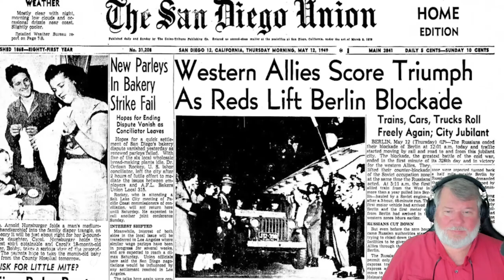Rob Reacts - The Fat Electrician "Biggest Logistical Flex Of All Time - Berlin Airlift"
Robs reacts to and gives his commentary on the Fat Electrician going over the Berlin Airlift.